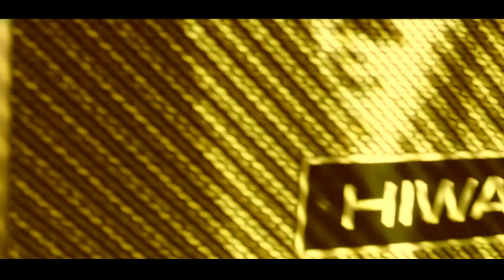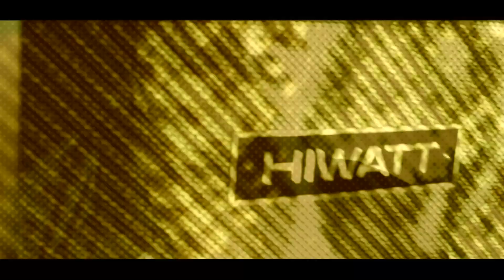BABYDRIVER by Playmaker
New single from Playmaker, with the launch gig of the album How To Be Good (and related stories) on 13 May in Covent Garden London. Tickets include the limited edition CD,